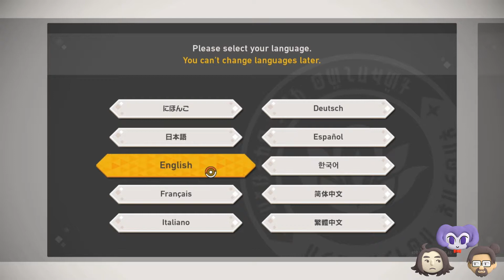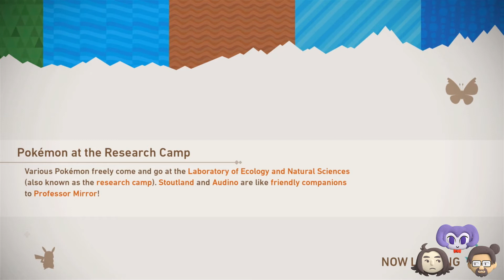Pokemon Snap, But New!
We're all done our pokemon Snap challenge just in time to try out the NEW pokemon snap , but this time it's new we also added a challenge of rotating who is playing on the same console remotely ONLINE which is only possible with a program like Parsec not a sponsor, but we use it all the time!